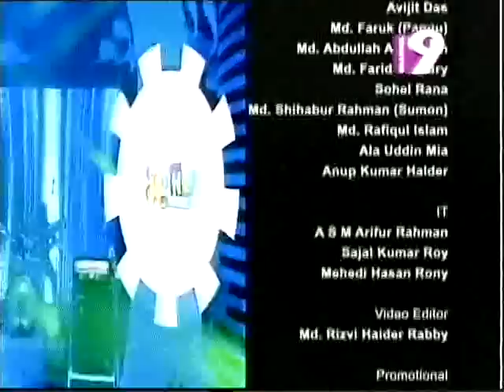Shironaamhin-Bondho Janala (GP Tune Factory) @ Channel 9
To hear more versatile Bangla music , Join this page in Facebook -